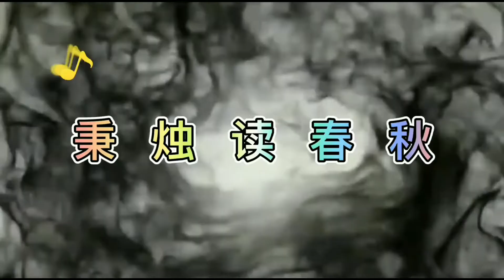为什么人们恨胖和尚，却喜欢瘦道士？